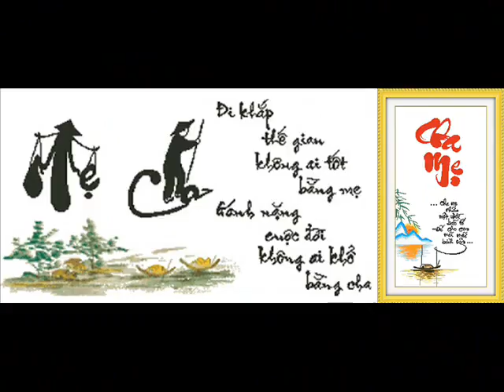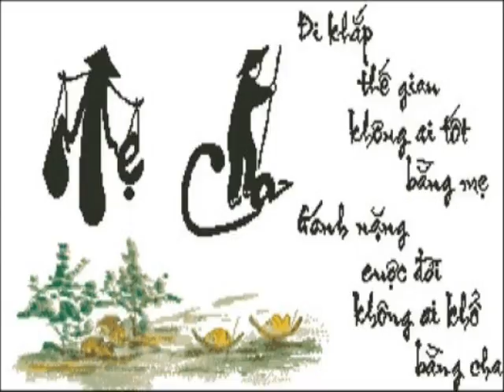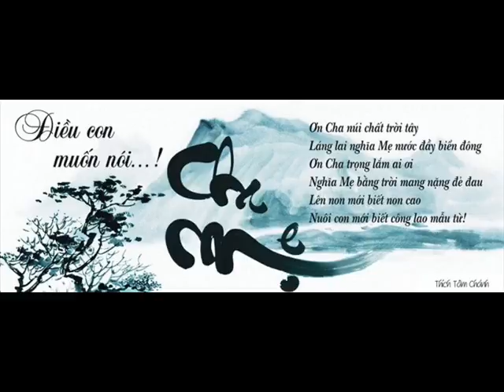Khai Go Go 88